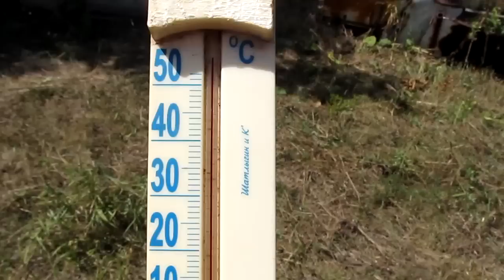Выращиваем самый острый перец в мире на своём участке